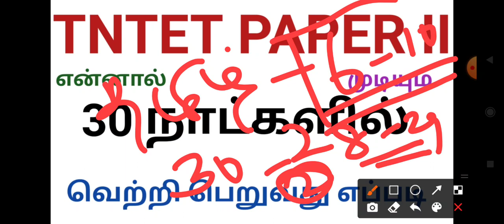TNTET PAPER II 30 நாட்களில் படிப்பது எப்படி முடியுமா? ?? ..motivation...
TNTET PAPER II 30 நாட்களில் படிப்பது எப்படி, முடியுமா? ?